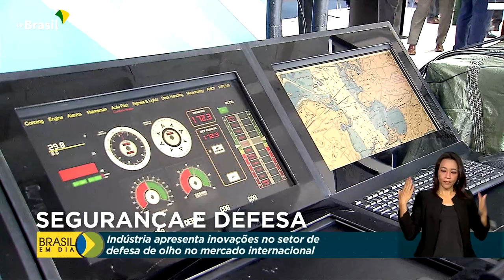Defesa | Mostra BID Brasil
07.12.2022 - Avanços tecnológicos da indústria nacional de defesa estão na Mostra BID Brasil, que vai até esta quinta-feira (8) em Brasília. O Ministério da Defesa e a Embraer estão entre os expositores.